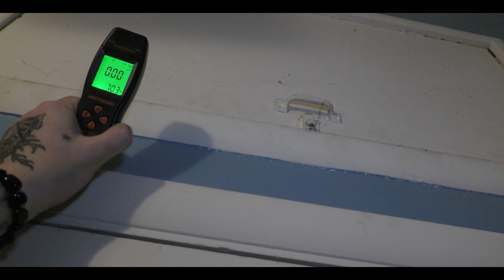Haunted House Near The Hospital (Full Paranormal Investigation)